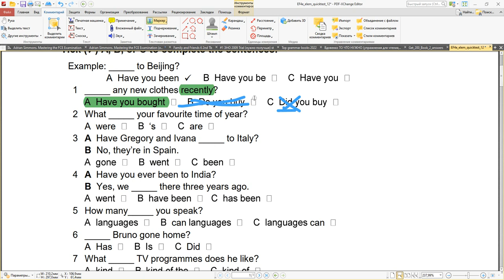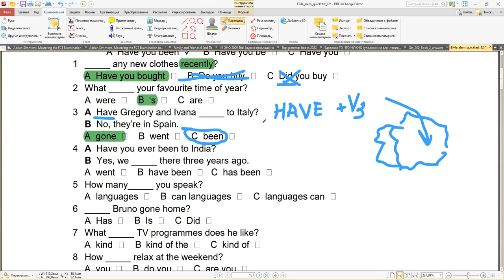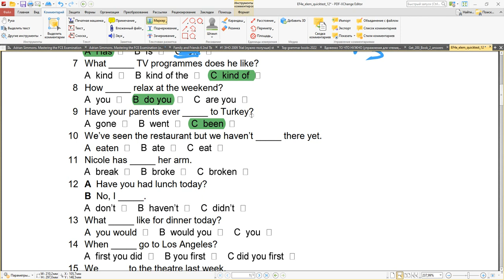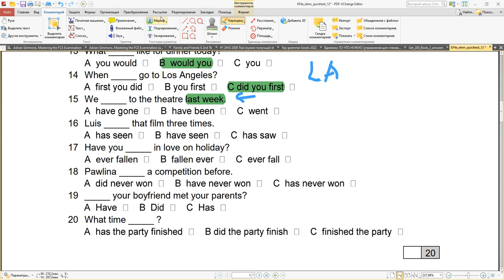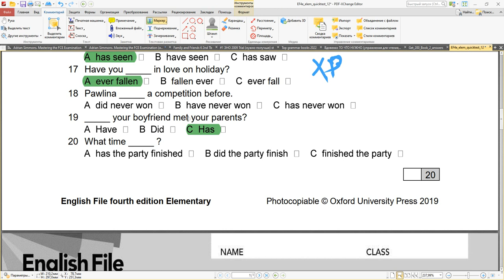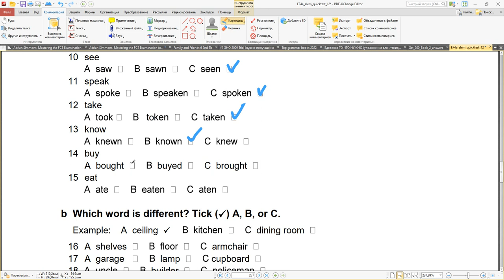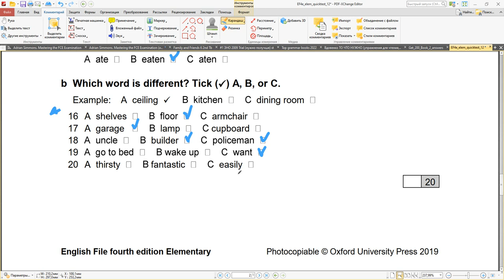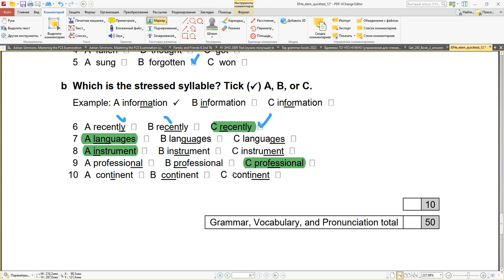English File Elementary 4th edition - Quick Test #12 Present Perfect VS PAST SIMPLE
Present Perfect VS PAST SIMPLE + Question formation.
Hello everyone!
Download English into your brain using my videos.